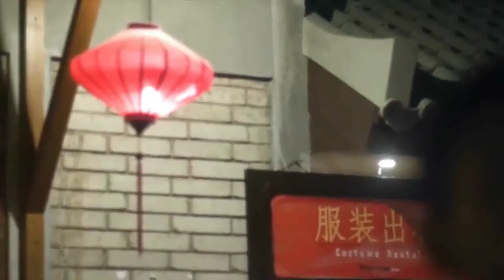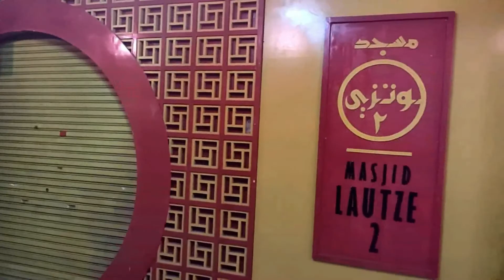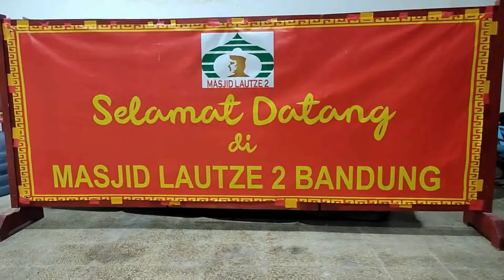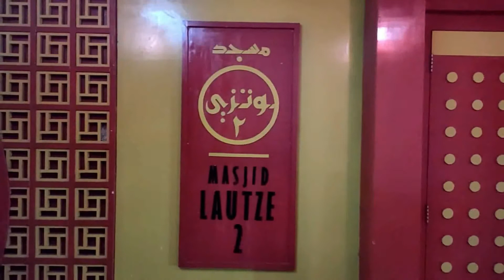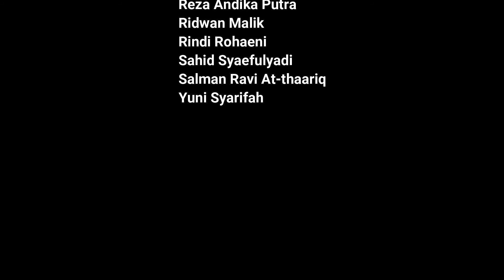Sejarah Masjid Cina Lautze Bandungg